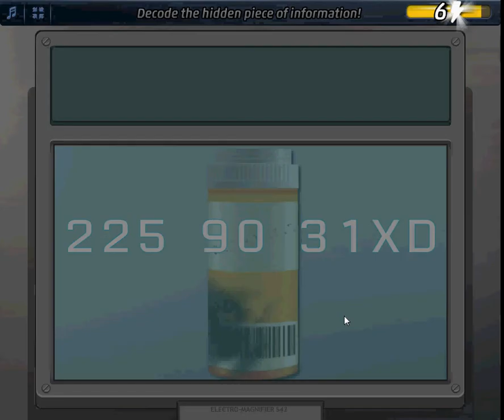Case #34 Add Investigation - EXAMINE PILL BOTTLE